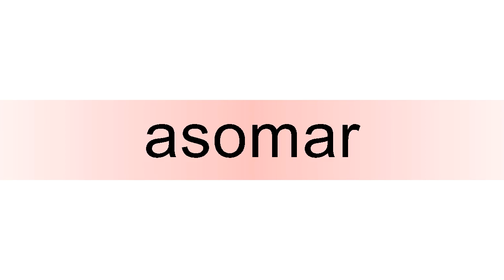How to pronounce asomar